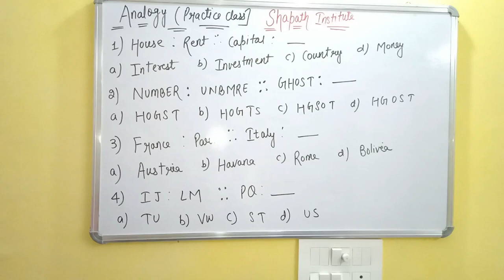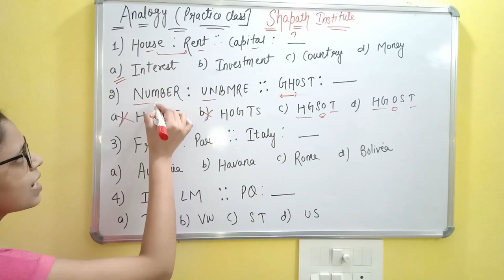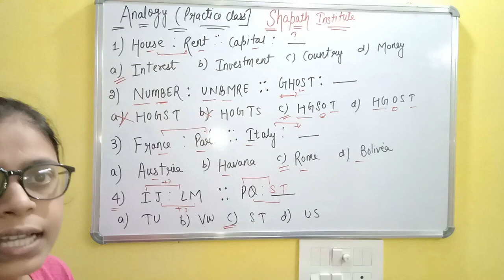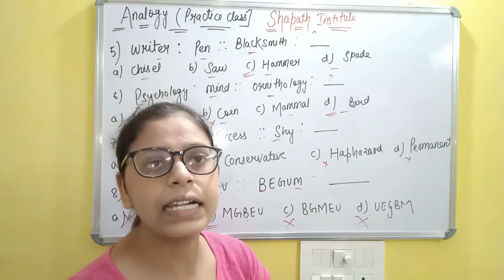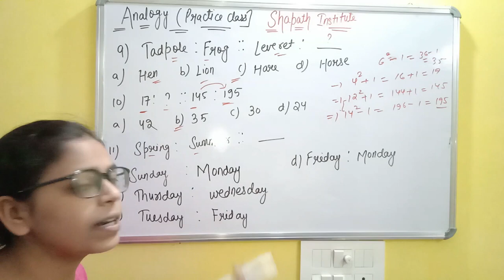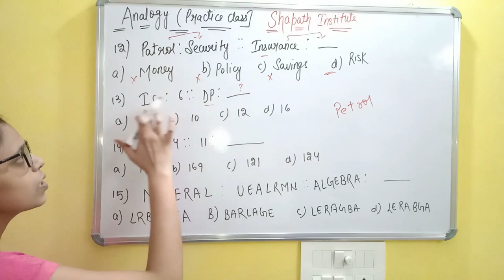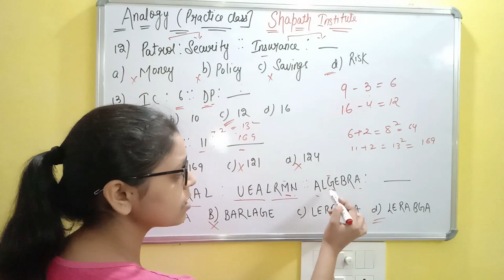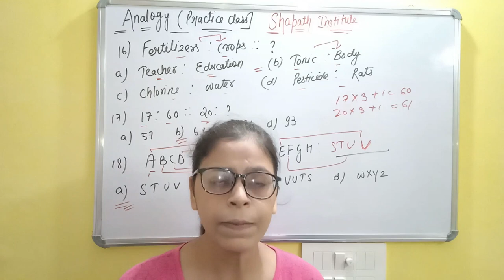Analogy Practice Class Reasoning For SSC CHSL / CGL / Delhi Police Constable 2023 Or Any Exam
n this session, I will be teaching about Alphabetical  Analogy from Reasoning for SSC CGL/ CHSL | SSC CGL/ CHSL Reasoning Preparation | SSC CGL/ CHSL Reasoning by Shapath Academy | SSC CGL/ CHSL | SSC CGL/ CHSL/ Delhi Police Constable 2023  Reasoning Question |